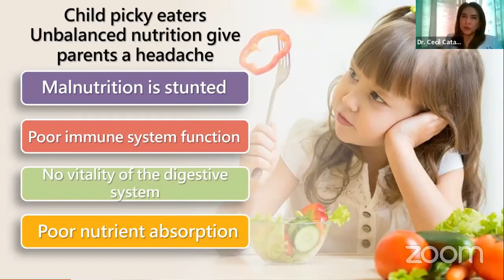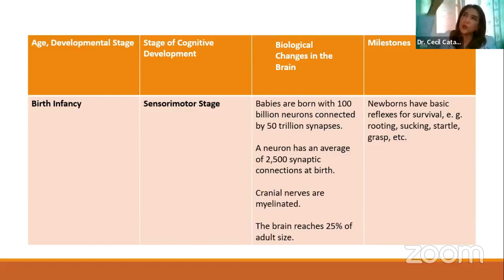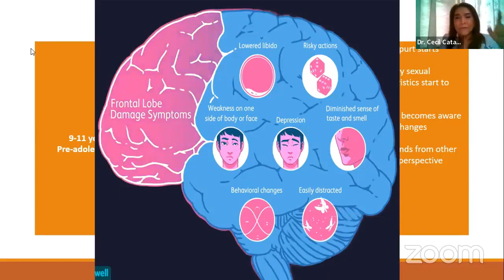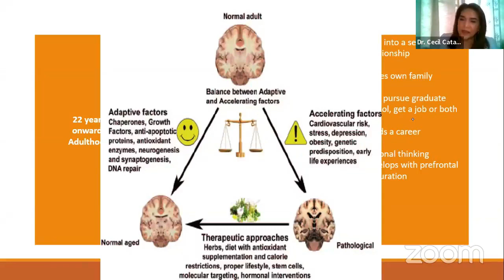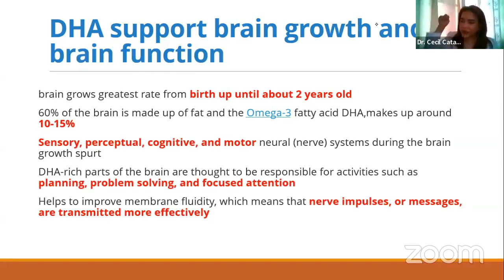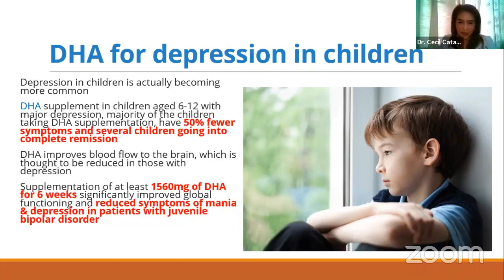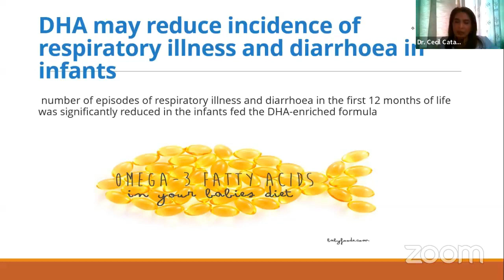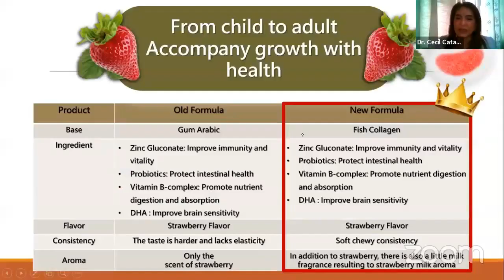Dr. Vita DHA with B-Vitamins Gummies for KIDS Product Knowledge Training by Dr. Cecilia Catapang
Shantahl Direct Sales PRoduct Training
Dr. Vita DHA with Probiotics Gummies for KIDS Product Knowledge Training by Dr. Cecilia Catapang

Hi if you want to try Dropshipping and eCommerce concern
pwede po ninyo ako imessage sa main account ko para ma guide ko kayo